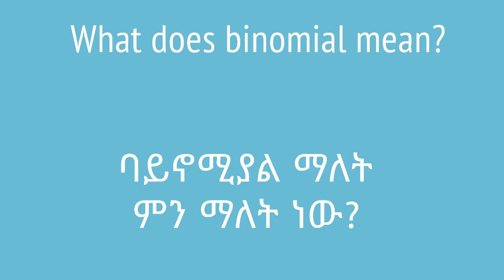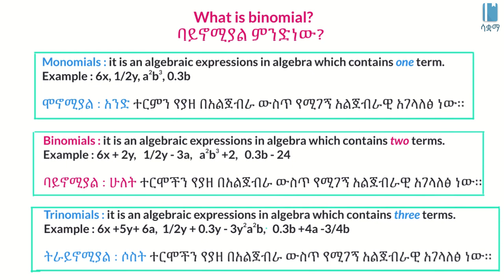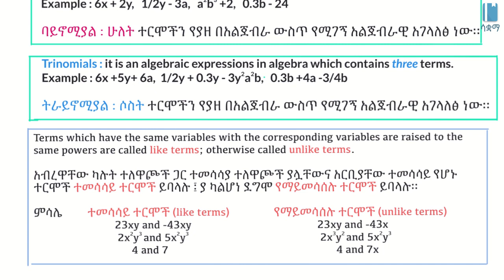What is binomial | ባይኖሚያል ማለት ምን ማለት ነው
In this video, we learn about the definition of binomials along with an example. Binomials are expressions with two terms. This video is based on Unit 2 of Grade 8 of the Ethiopian curriculum. The academic videos published under Saquama (Education for Ethiopia) are in line with the Ethiopian curriculum.

በዚህ ቪዲዮ ስለ ባይኖሚያሎች ትርጉም እንዲሁም ምሳሌዎችን በማካተት እንማራለን። ባይኖሚያልዎች አንድ ተርም ብቻ ያላቸው ኤክስፕሬሽንዎች ናቸው። ይህ ቪድዮ የተሰራው በ8ኛ ክፍል ሒሳብ ምዕራፍ 2 ላይ ተመስርቶ ነው። በሳቋማ (ኤጁኬሽን ፎር ኢትዮጵያ) ስር የተለቀቁ የቀለም ትምህርት ቪዲዮዎች ከኢትዮጵያ ስርዓተ ትምህርት ጋር የሚስማሙ ናቸው።